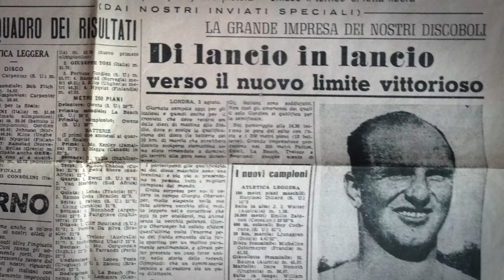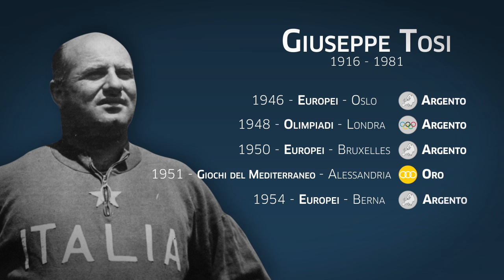Giuseppe Tosi 1916 - 1981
Raccolta di foto e video per i 100 anni dalla nascita di Giuseppe Tosi